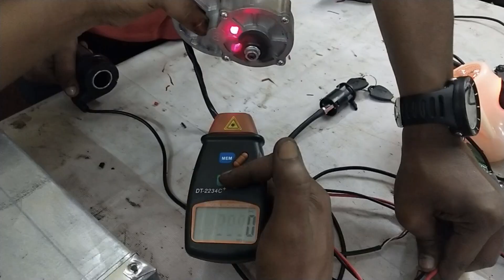Pedal + Electric Cycle Conversation in Low Cost ( Wiring & Fitting ) Step by Step ( DIY Project )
In this video we provide step by step professional training on how to convert a old Pedal BSA Cycle to an Pedal + Electric Cycle. Please leave your doubts and comments in the comment box below.
இந்த வீடியோவில் பழைய  BSA சைக்கிளை, மின்சாரத்தில் இயங்கும்  ஒரு பெடல் + மின்சார சுழற்சியாக மாற்றுவது குறித்த படிப்படியான தொழில்முறை பயிற்சியை நாங்கள் வழங்குகிறோம். உங்கள் சந்தேகங்களையும் கருத்துகளையும் கீழே உள்ள கருத்து பெட்டியில் இடவும்.
Cycle Electric Cycle Conversion

Materials Details:-
24v 250 Watts Gear PMDC Motor Kit
24v 18Ah Lithium Phosphate Battery

For Admissions
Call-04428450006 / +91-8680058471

For Technical Support Mechanical Projects Call  ( MMI Technical Dept) : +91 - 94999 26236